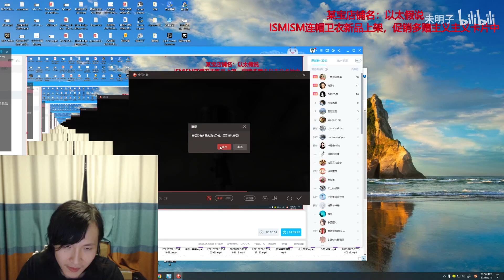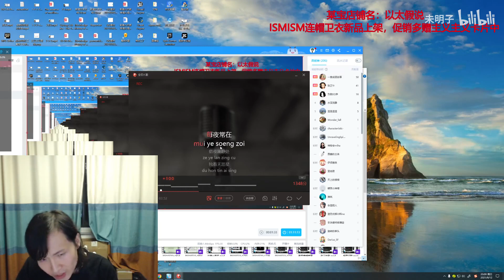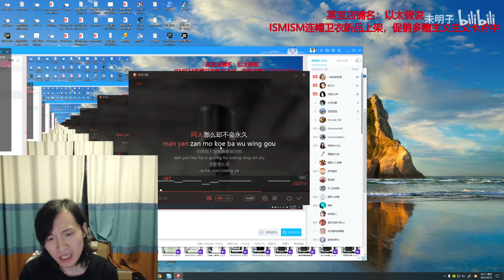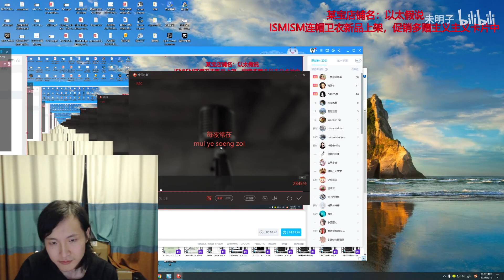【有谁共鸣】翻唱，追忆张国荣 P2 但愿人长久